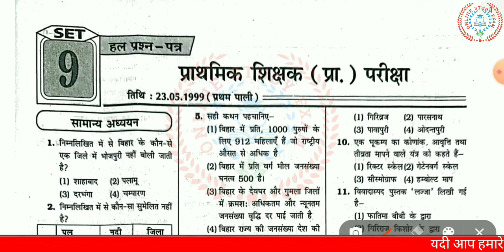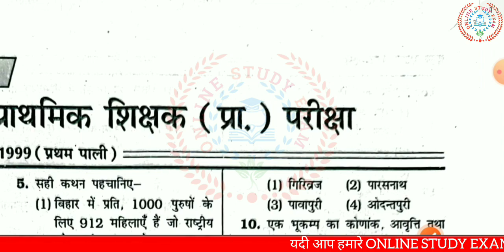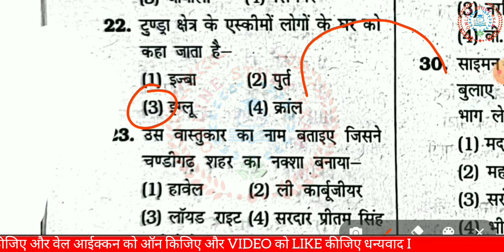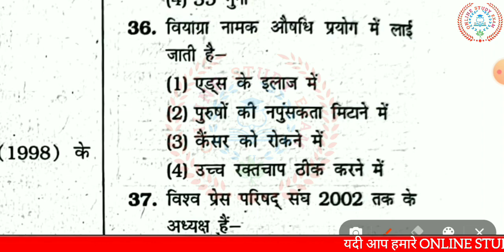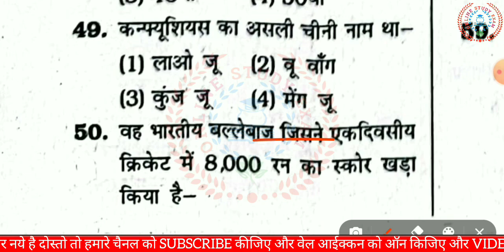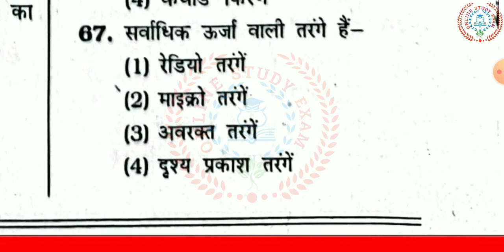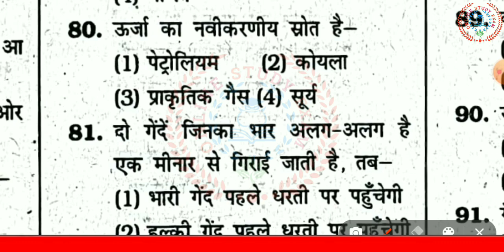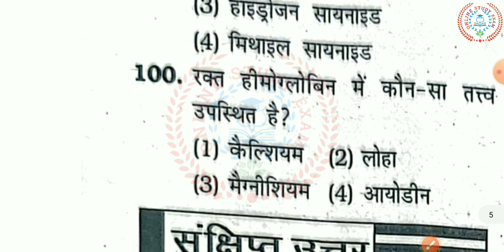बिहार शिक्षक भर्ती 2023| PRIVIOUS YEARS |BPSC TEACHER| BIHAR 7TH PHASE TEACHER TEST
Description
# khansir
ranjit sir bpsc teacher
Test Series ________________________________________________👌 Telegram Link:- Online study
 exam
👌 bpsc practice set 2023
book bpsc teacher bharti 2023
plateform practice set
bihar teacher 7th phase latest news eligibility bihar teacher bharti 2023
plateform practice set  7th phase teacher platform practice set 2023 bihar 7th phase teacher exam platform practice set 2023
bpsc teacher bihar teacher bihar teacher 7th

बिहार शिक्षक भर्ती 2023||BPSC TEACHER|| Bihar 7th phase teacher mock test||Khan sir| online study exam
bpsc teacher previous year bpsc 7th phase but har teacher
Bihar teacher kaise nikale
Bihar teacher mock test teacher test
Bihar teacher important questions
शिक्षक भर्ती बिहार शिक्षक भर्ती 2023
Bihar police previous year question by online study exam,
Bihar police by Khan sir
Bihar police Khan sir ki class 2023,
Bihar police previous year question paper in Hindi,

bpsc super tet bpsc super tet bosc btet ctet
bpsc btet Lucent ka nichod Lucent ka nichor full Lucent book important Lucent khan sir ka bpsc teacher class